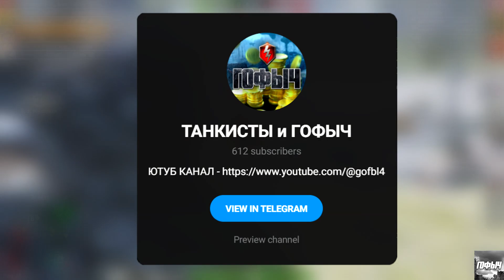Стоит ли играть в World of Tanks Blitz в 2024?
После просмотра видео, не забудь оценить его и написать комментарий.

Мой ник в Tanks Blitz ( СНГ ) - gofbi4